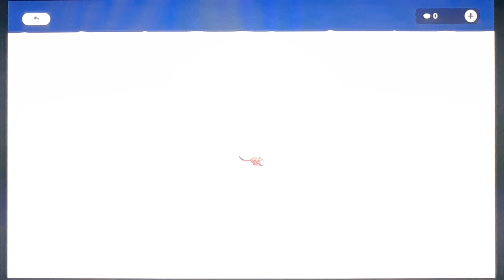BIG PLANS FOR NEW YEAR'S EVE/let's play Palia part 9